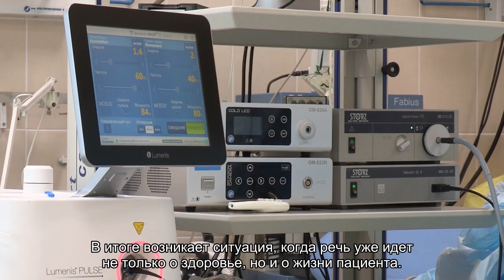Как не пропустить заболевание печени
Современные способы заметить проблемы вовремя.